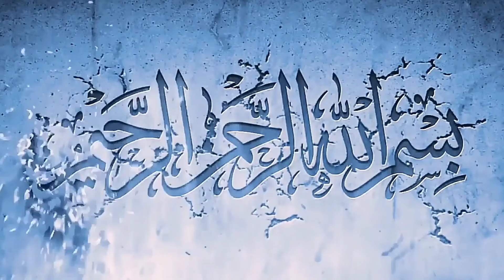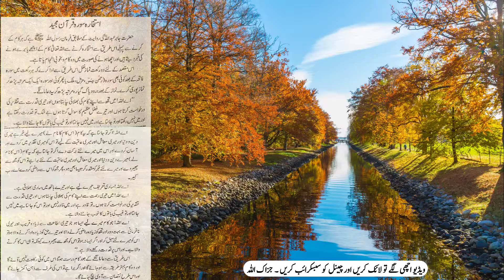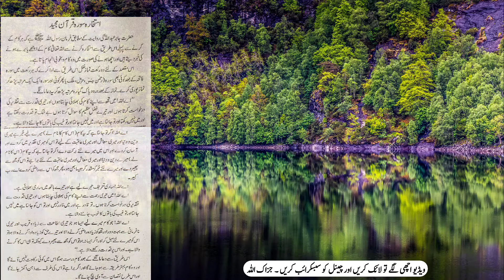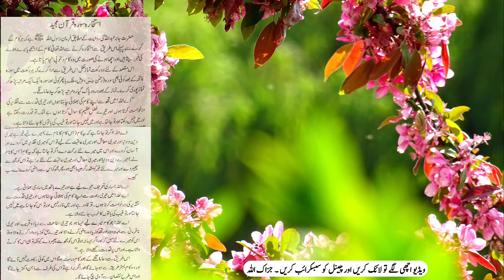Istikhara Ki Namaz ka Tarika | Istikhara Karne ka Tareeqa Aur Dua | Manzoor Voice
Cover Topics
tasbeeh se istikhara ka tarika
pani se istikhara karne ka tarika
tasbeeh se istikhara ka tarika shia
khud se istikhara karne ka tarika
quran se istikhara karne ka tarika shia
allah se istikhara karne ka tarika
surah rahman ka istikhara
surah yaseen ka istikhara
surah muzammil ki istikhara

Social link.

Live .Thana
Home. Tehsil Batkhela
District .Malakand...Kpk...Pakistan